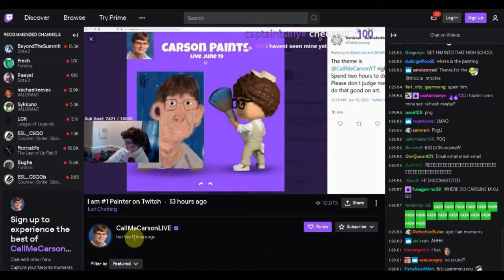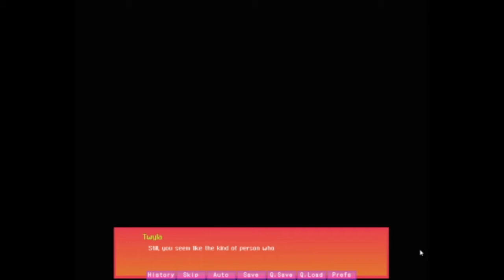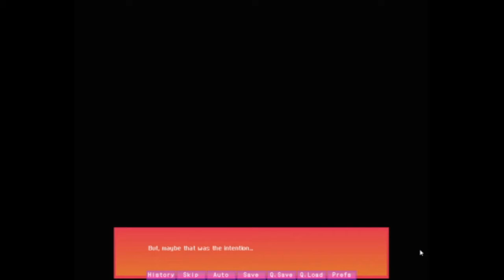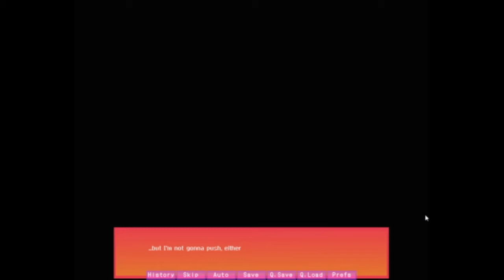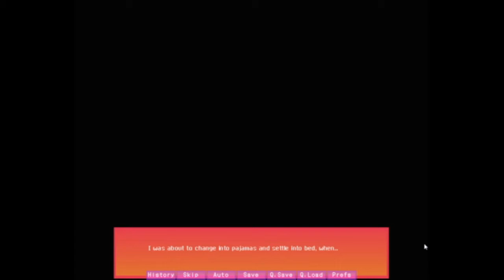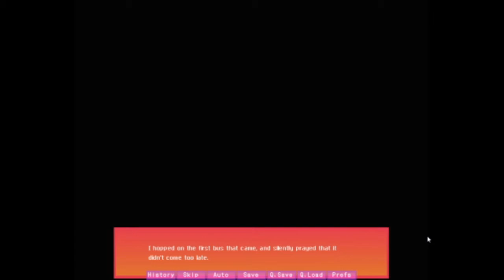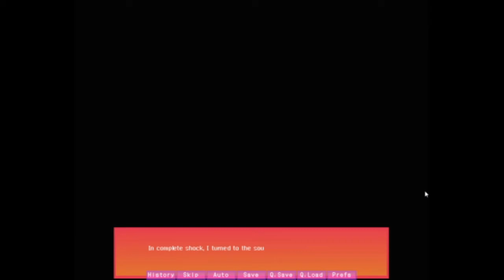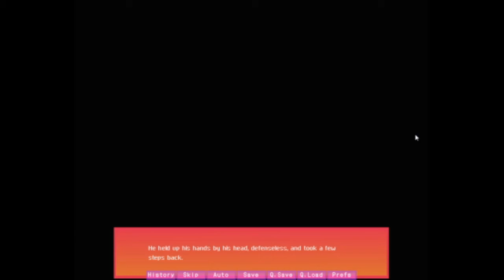An Unexpected Ending - Part 6 (Crowven Route) - Cemetery Mary